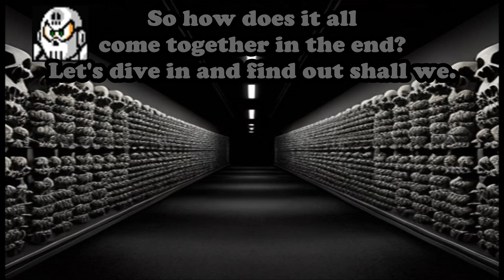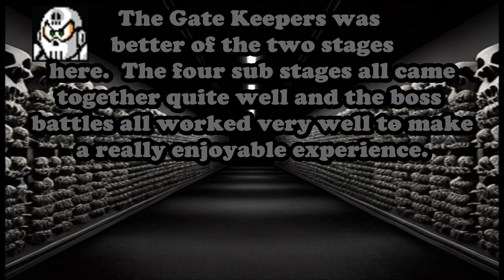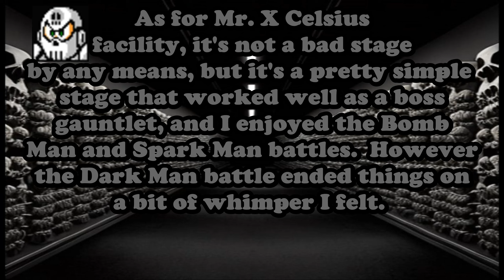Mega Man Maker - MM Plus Remix Classic Mode Part 3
Today is the finally of the Mega Man Plus Remix Classic Mode level pack
by Firesawdust

Stage ID:
562374
562390